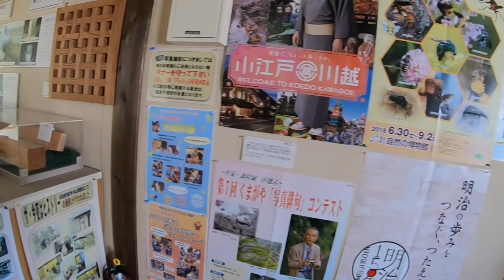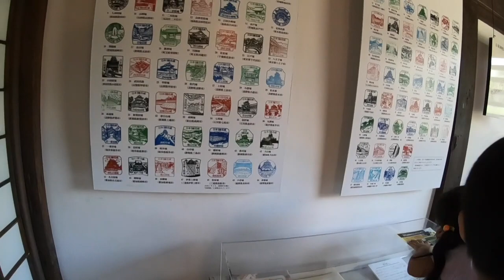Walk Along in Kawagoe-jo Castle Honmaru-Goten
Walk Along in Kawagoe-jo Castle Honmaru-Goten. Kawagoe-city, Saitama.